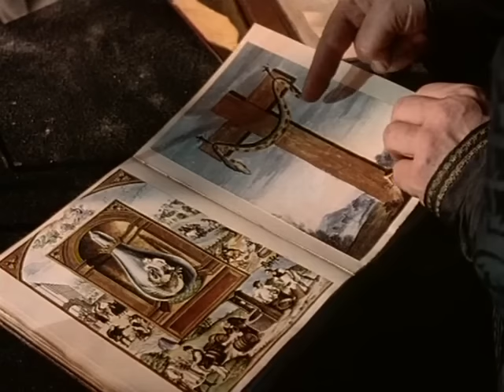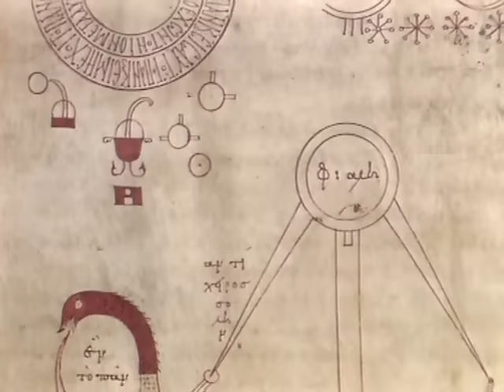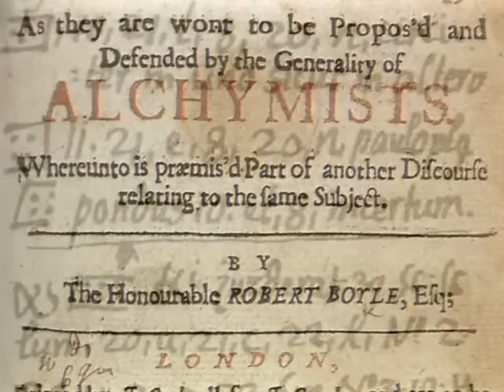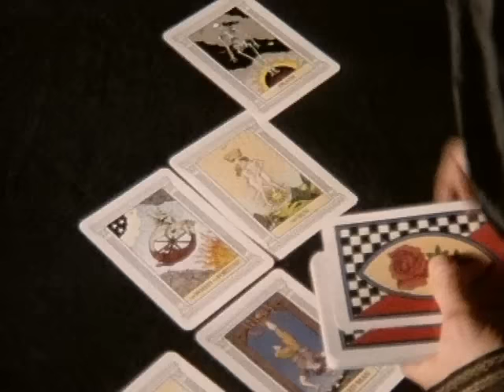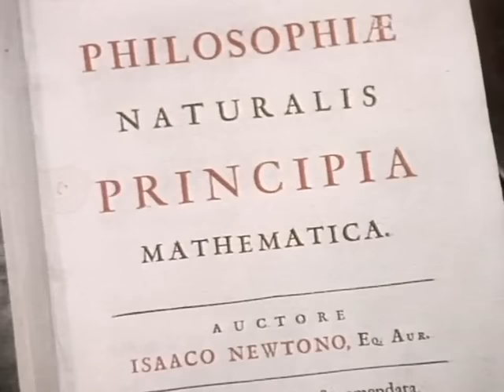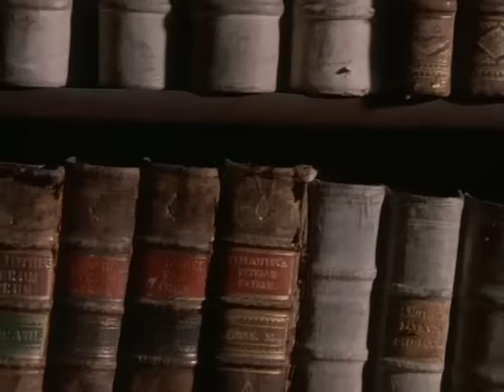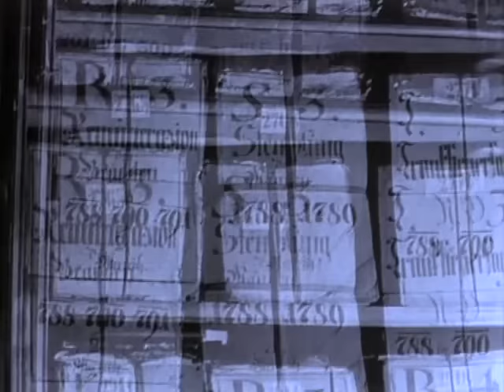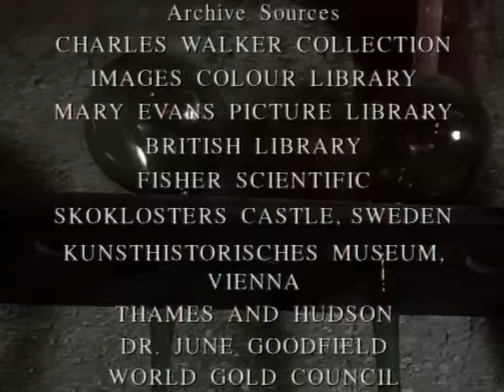Nicolas Flamel alchimie magie divine et rêves d'Or - Documentaire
A la recherche d'une formule magique et insaisissable.
Au début du 14ème siècle, l'écrivain Nicolas Flamel, fait un rêve étrange. Un ange lui apparaît et lui montre une série de symboles et d'images curieuses révélant, dit-il, le secret de la fabrication d'un élément magique ayant le pouvoir de transformer les métaux vils en or pur. Ainsi, Nicolas Flamel rejoindra le cercle secret des alchimistes qui vouent leur vie à la recherche d'une formule magique et insaisissable.